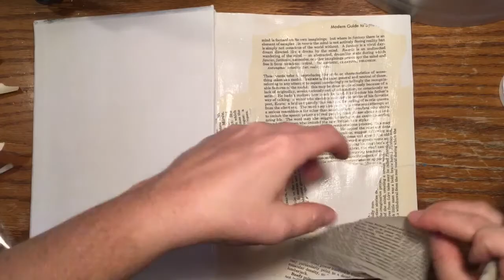First Video, Mixed Media Junk Journal "Live"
The start of my first art journal “Live”